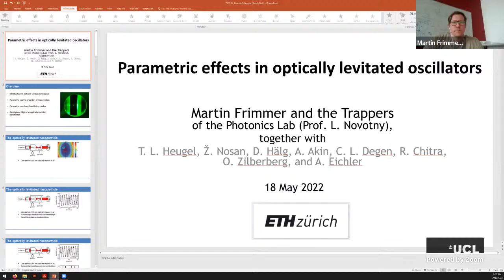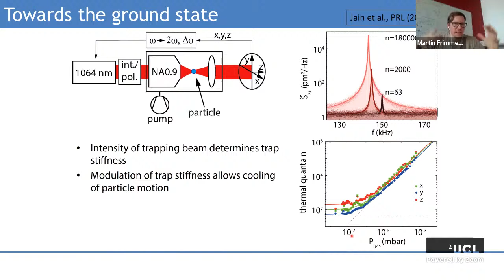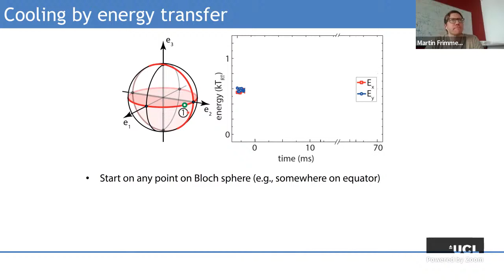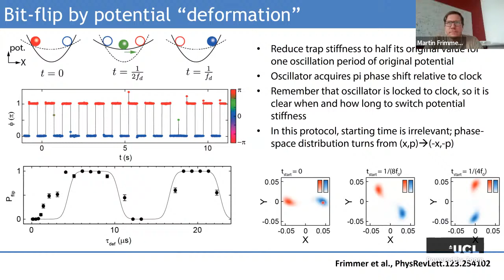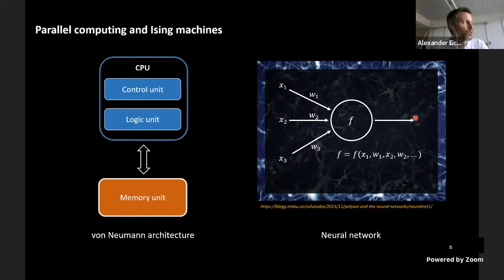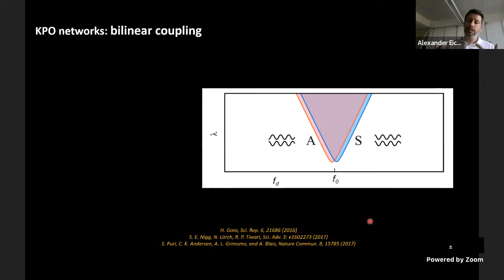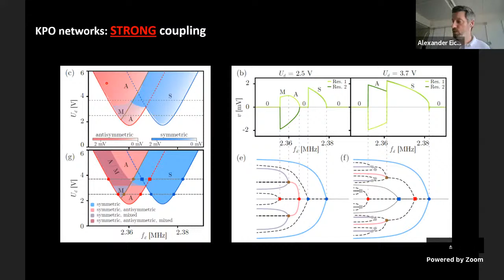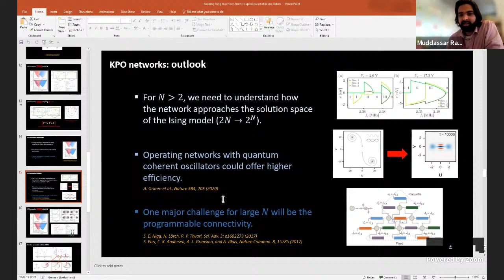Block 12: Parametron Optomechanics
Talk 1: Martin Frimmer

Title: Optically levitated parametric oscillators

Abstract: The center-of-mass degrees of freedom of an optically levitated nanoparticle represent harmonic oscillators which lend themselves to studying and exploiting the effects of parametric modulation. We discuss the parametric coupling between two such oscillation modes and its formal connection to the physics of a quantum mechanical two-level system. Furthermore, we introduce the parametron, an oscillator-based logic element, implemented with a levitated oscillator. We introduce different schemes for switching the parametron’s logical state and discuss limitations of speed and fidelity.

Talk 2: Alexander Eichler

Title: Building Ising machines from coupled parametric oscillators

Abstract: Kerr parametric resonators, or simply parametrons, are driven nonlinear systems whose stable solutions can, to some approximation, be mapped to the two polarization states (up/down) of a spin. Networks of coupled parametrons are being studied as a way to find the ground state of Ising Hamiltonians through simulation, and beyond that for artificial neural networks. However, coupled nonlinear oscillators exhibit phenomena beyond those of a real spin system, and offer themselves as a fascinating system to study new physics. In this seminar, we will understand the complex phase diagram that unfolds even in the (seemingly) simple case of a two-parametron network. I will offer my personal outlook towards building Ising simulation machines from parametrons, and how this ambitious endeavor may succeed in spite of considerable challenges.